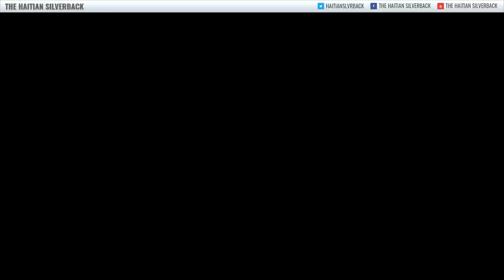Horizon Zero Dawn - Playthrough - Part 13